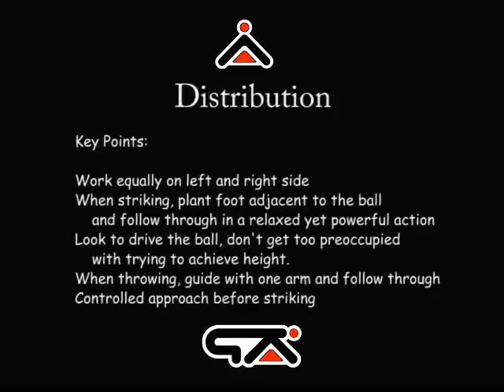GK Icon Goalkeeper Training Distribution 1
Flexible - We have courses of varying lengths and for different age groups so you can choose the one that's right for you.

Great Value - Our courses offer great value for money - and don't forget that when you sign up to a goalkeeper training course you also receive a range of GK Icon branded products.

Join our Club - Become a member of the exclusive Keeper's Corner, which is packed full of features, information and help.